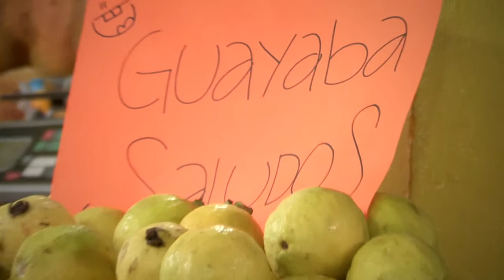Las Aventuras de la Peque - Saludos VIII